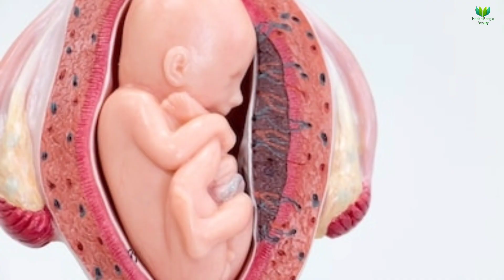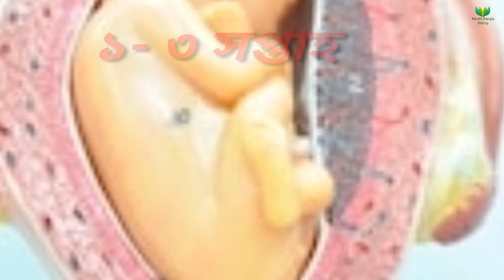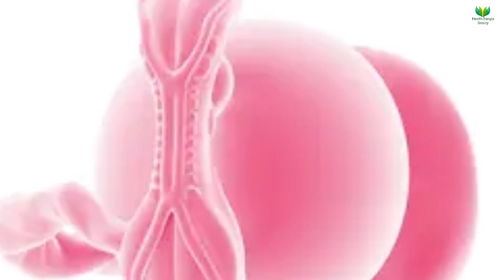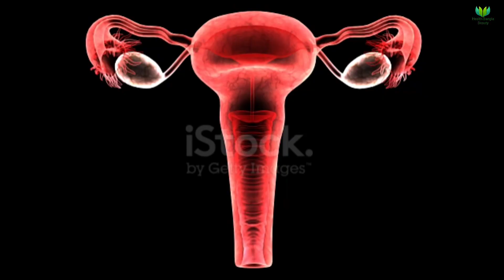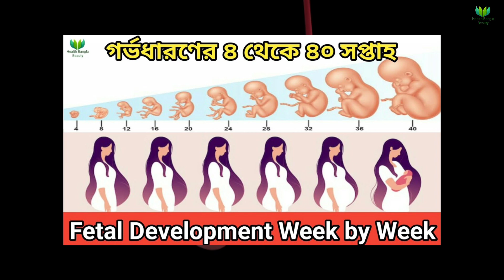গর্ভধারণের ১ থেকে ১০ সপ্তাহে মায়ের শরীরে কি হয়?|| গর্ভাবস্থায় ১- ১০ সপ্তাহে শিশুর পরিবর্তন ও বিকাশ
গর্ভধারণের ১ থেকে ১০ সপ্তাহে মায়ের শরীরে কি হয়?|| গর্ভাবস্থায় ১- ১০ সপ্তাহে শিশুর পরিবর্তন ও বিকাশ|| Fetal Development Week by Week|| Pregnancy 1- 10 Week Baby Development in the Womb|| Health Bangla Beauty

গর্ভাবস্থার কোন সপ্তাহে শিশুর ওজন ও উচ্চতা কত টুকু থাকে?|| ৪- ৪০ সপ্তাহে শিশুর ওজন ও দৈর্ঘ্য কত হয়?

পেটের আকার দেখেই কিভাবে বুঝবেন আপনার মেয়ে সন্তান হবে?|| গর্ভবতীর পেট দেখেই বুঝুন মেয়ে নাকি ছেলে হবে

যে ১১ টি লক্ষণ দেখলেই বুঝতে পারবেন ছেলে হতে চলেছে || The baby in the womb is a boy or girl| baby Boy

মেয়ে সন্তান হওয়ার ১২টি লক্ষণ| এই লক্ষণই বলে দেবে আপনার গর্ভে মেয়ে নাকি ছেলে রয়েছে?| Baby Girl or Boy

গর্ভের পানি বা এম্নিওটিক ফ্লুইড কমে যাওয়া ও বেড়ে যাওয়ার কারন| এম্নিওটিক ফ্লুইড বাড়ানো বা কমানোর উপায়

সুস্থ্য মা ও শিশু পেতে জানুন নরমাল ডেলিভারির পূর্ব প্রস্তুতি|| নরমালে শিশু জম্ম দানের ৬ টি প্রস্তুতি

এই ১০টি লক্ষণ দেখলেই বুঝে নিন সিজার করাতে হবে|| কিভাবে বুঝবেন বাচ্চা সিজারে নাকি নরমালে হবে?

গর্ভাবস্তায় কিভাবে ঘুমালে শিশু ও মা নিরাপদ থাকবে?|| গর্ভাবস্তায় কিভাবে ঘুমালে মৃত শিশু জন্ম হতে পারে?